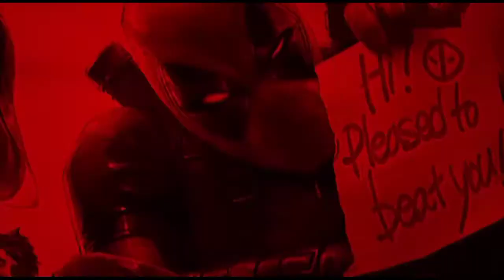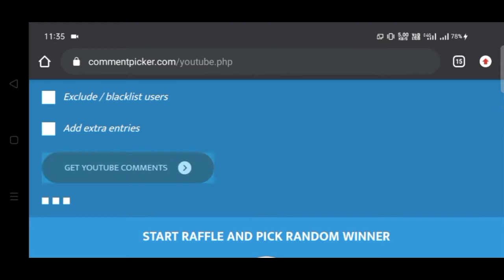IKARIS WBU GAMEPLAY CRYSTAL GIVEAWAY | NOOBMASTER | MARVELFUTUREFIGHT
Hey guys welcome back to the channel today i will do wbu gameplay with ikaris and select 3 coupon winners

comment on this video will select 3 crystal coupon winner in next video

This video is part of Marvel Future Fight star
creator club and I am receiving compensation for making these videos

gambling
marvel future fight
odin
rage
abx
guide
alliance battle extreme
blue dragon
awakened blue dragon
blue dragon gameplay
update 6.4
morbius
moonknight
elsa
elsabloodstone
dorammut3
rage ctp
dorammu t3
doctor strange
marvel future fight
improve abx rewards
50crystalsdaily